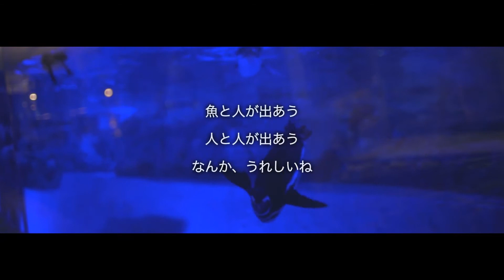すみだ水族館 大納涼会 ～東京金魚お披露目パーティ～【公式】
すみだ水族館は、
「東京金魚プロジェクト」のお披露目、
そしてスカイツリータウンに水族館があることを
地元の方々に知っていただきたいという想いで、
8月25日に本イベントを開催いたしました。

当日は300名以上の方にお集まり頂く大盛況！

写真や動画から溢れるみんなの笑顔！！
楽しさに満ちた空間に、
水族館スタッフも満足感に浸りました。

すみだ水族館は、今後も金魚を通じて
“ごきんぎょ”づきあいを続けてまいります。

皆様も是非、金魚の輪に加わってください！